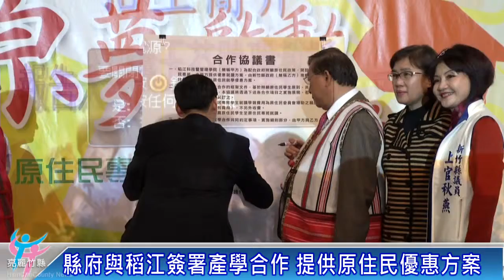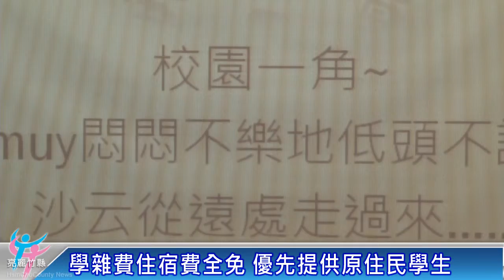原住民學生就讀方案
提高原住民升學就業機會，邱縣長與稻江科技暨管理學院合作，開設老人福祉與社會工作學系原住民專班，提供優惠就學方案，並結合社會工作實務，增加原住民的，職場競爭力。